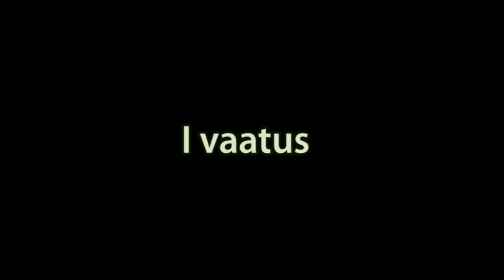"Onu Vanja" 1. osa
Anton Tšehhov "Onu Vanja" (2011).
Lavastaja - Raivo Adlas
Kunstnik - Ene Luik-Mudist

Osades:
Aleksander Vladimirovitš Serebrjakov - Matti Linno
Jelena Andrejevna - Julia Laffranque
Maria Vassiljevna Voitinskaja - Helve Nurk
Sofja Aleksandrovna - Piret Kuub
Ivan Petrovitš Voinitski - Urmas Kalla
Mihhail Lvovitš Astrov - Tarmo Teekivi
Ilja Iljitš Telegin - Vjatšeslav Kislitsin
Aurora Pavlovna - Aire Pajur
Marina - Mare Jõgi
Töömees - Peeter Novoseltsev

Video ülesvõte Urmas Nimetu. Valgus-, video- ja helipuldis Veiko Saago.